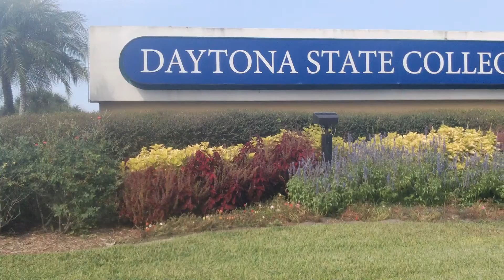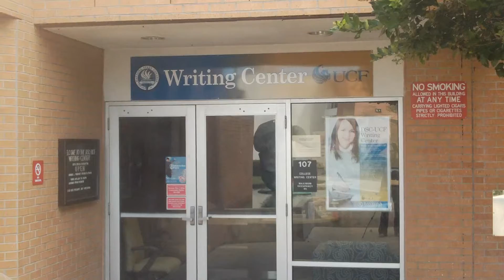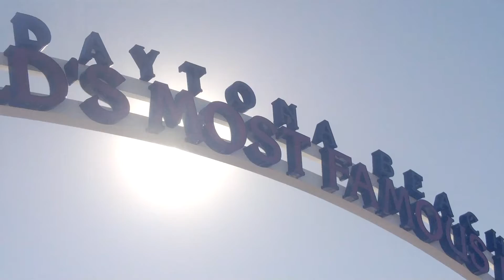Daytona State Recruitment Video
See the sights of our beautiful Daytona Beach and Daytona State College